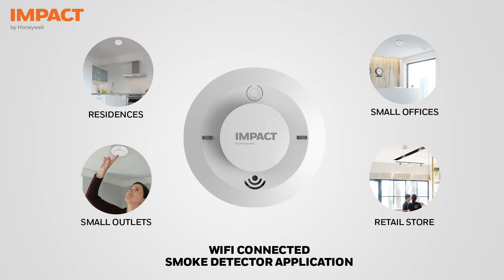Impact by Honeywell Wireless Smoke Detector product overview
This video will guide you regarding product features of Wireless Smoke Detector (FCC-100).

Brand: IMPACT By Honeywell